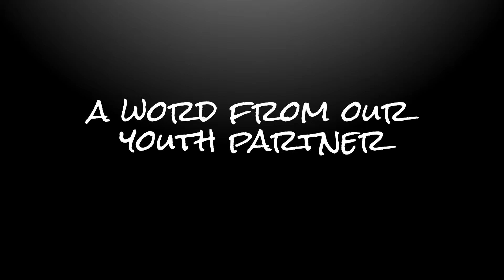Young Roots Application